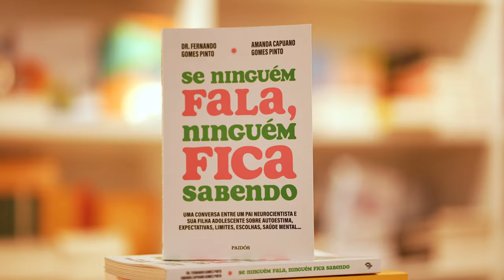PAPO CABEÇA: Como abrir o diálogo e educar filhos usando a neurociência.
Um programa especial direto do lançamento do mais novo livro do Dr. Fernando Gomes com sua filha adolescente, Amanda Capuano Gomes Pinto.

Vem com a gente nesta quarta, às 19h, ver tudo o que rolou nesta noite especial de lançamento do livro "Se Ninguém Fala Ninguém Fica Sabendo"